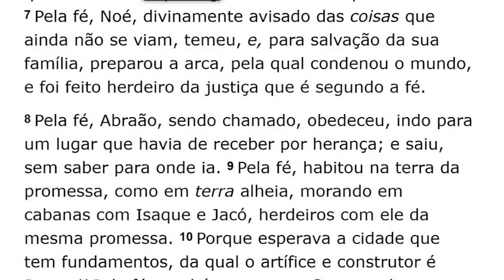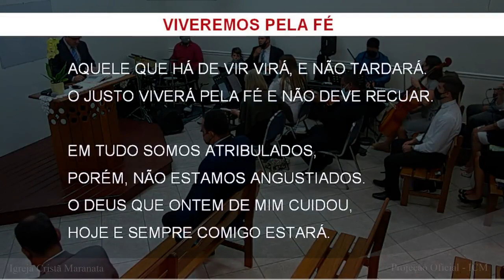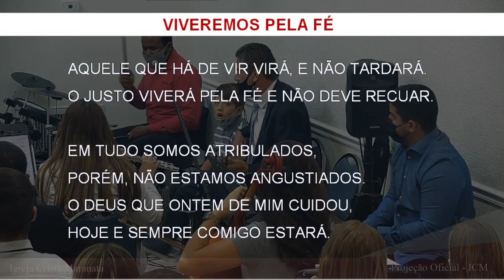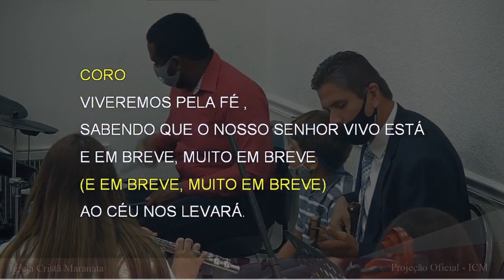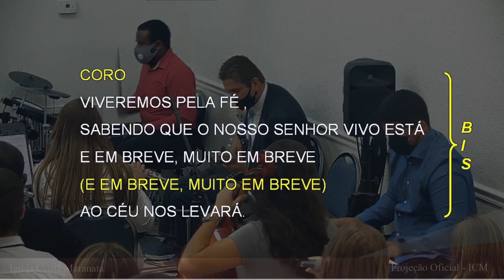Sunday Service (2021-06-13) Maranatha (Pompano Beach, Florida)